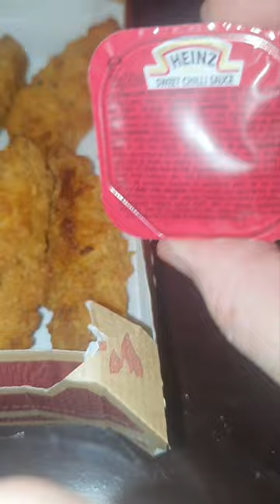Greggs Southern Fried Chicken Tenders Goujons With Sweet Chilli And Mayo HotOrNot ?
I'm also an actor and play Jarl Gorm in the new Vikings Valhalla on Netflix!

More about my Acting Work

I'm on Instagram as @julianseager

I'm on Twitter as @julianseager too !